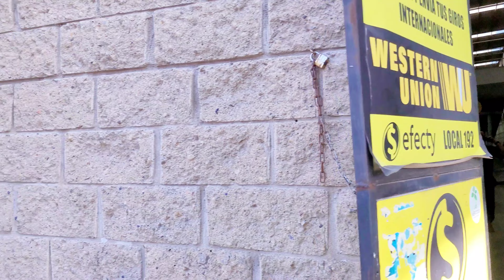DE/ CÁRCEL @ c3Ntro comMeRcial 😳😳⚠️🚷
Los comuneros’ cucuteños, que hace 73 años se lanzaron a las calles a manifestarse contra el recién nacido impuesto de industria y comercio, se convirtieron en los primeros prisioneros de la vieja cárcel Modelo, que entre sus directores tuvo a Virginia Sanjuán de Duplat, madre de la señorita Colombia, Leonor Duplat Sanjuán.

A un año de cumplir un siglo de vida, Luis Antonio Useche, recuerda entre risas, cómo por ir a llevar una razón hizo parte de las cerca de 250 personas que ‘inauguraron’ el penal en 1938.

El único libro que reseña la fundación de la Penitenciaría Nacional, Efemérides Cucuteñas de Pedro Mª Fuentes,  señala como fecha el 24 de julio de 1938. Sin embargo, Useche, quien se dedicó al cambio de bolívares, ratificó que fue el 10 de mayo de 1938, tras la revuelta ciudadana.

Los cucuteños protestaron contra el tributo de industria y comercio aprobado por el Concejo y sancionado por el alcalde Montegranario Sánchez, al cual bautizaron ‘El trabuco’, porque disparaba para todas partes, menos en función de proteger a la comunidad.

“Fue la primera vez que en Cúcuta se hacía una manifestación de esas. Simón Cárdenas, que era el dueño de la panadería Venecia, hizo una rosca gigante que sirvió de símbolo de la  protesta. Hubo piedras, gritos y enfrentamientos por todas partes”, contó.

Luis Useche no estuvo presente en la manifestación, pero dos de sus hermanos sí lo hicieron, cayendo presos por los disturbios ocasionados. En ese momento la penitenciaría estaba en la avenida 8ª con calle 13, y avanzaba la construcción de la cárcel en la avenida 7ª con calle 6 y 7, donde funcionó por más de 50 años.

Luis escuchó la noticia de que sus familiares habían caído presos y decidió ir a visitarlos. En la penitenciaría, al preguntar por ellos, lo hicieron seguir y le cerraron las rejas tras de sí.